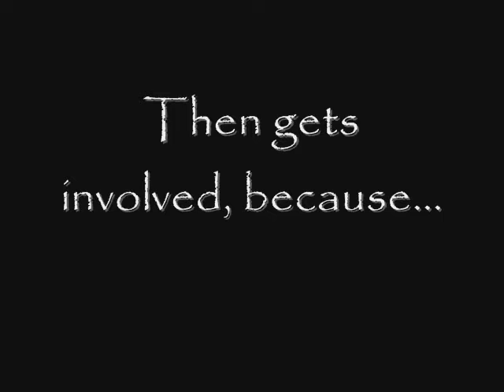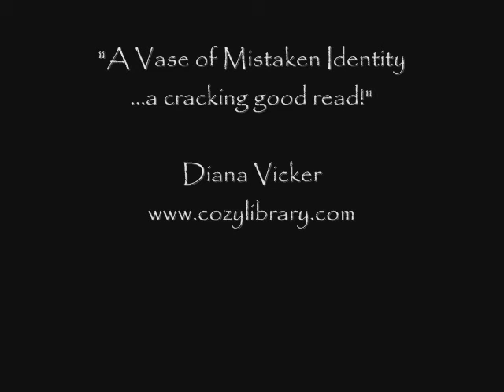A VASE of Mistaken Identity - Book Trailer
Murder in Larkindale? The little town is buzzing and in the center is antique dealer and amateur sleuth, Thea James. Will she find the killer before its too late?